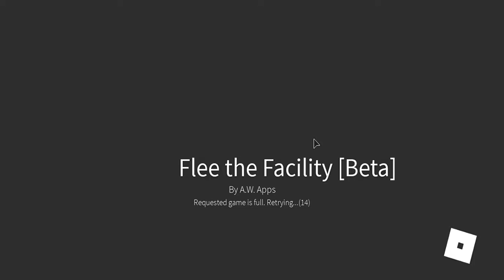es toda una experiencia vivir con miedo verdad